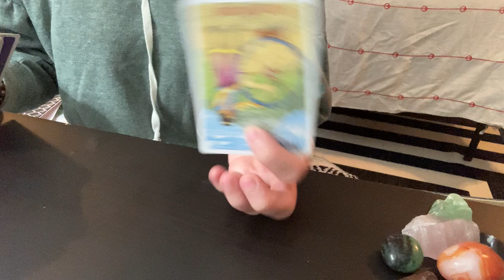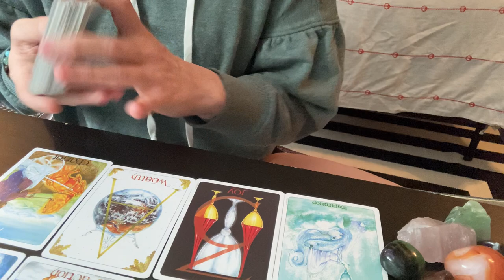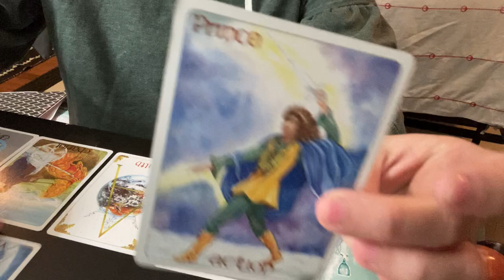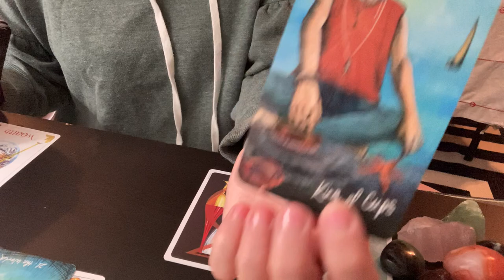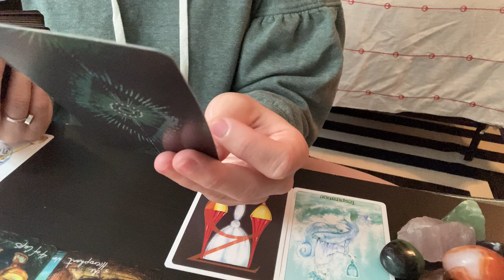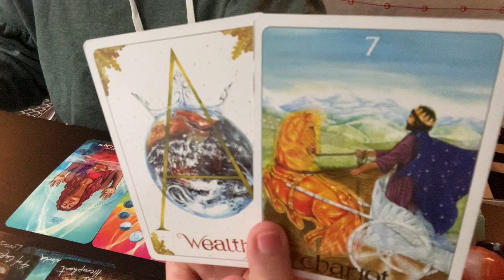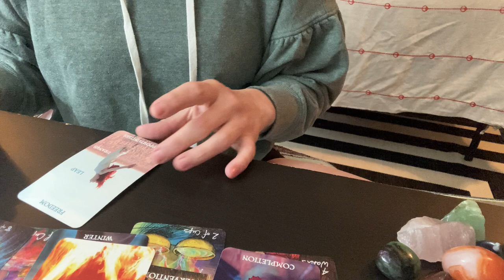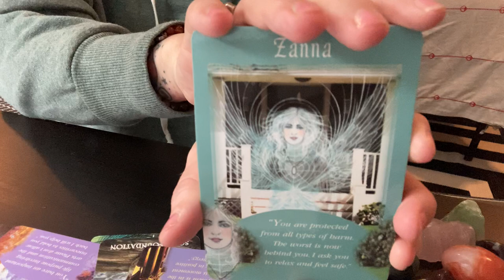Scorpio ♏️ Love- The 4 of wands, 2 of cups , and the Star card✨👀 This reading is the Bees 🐝 knees.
My contact is or . If you would like a personal reading please donate at least $35 to me for 20 minutes and Email me with the more personalized questions you would like answered in the reading. Thank you and Namaste. -L